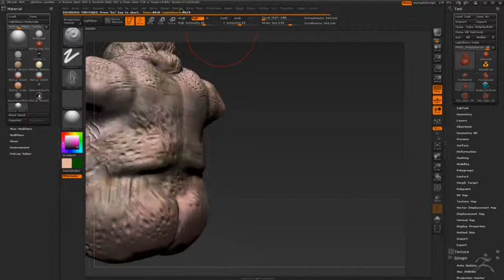glutton zombie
this is my 1st zbrush creation